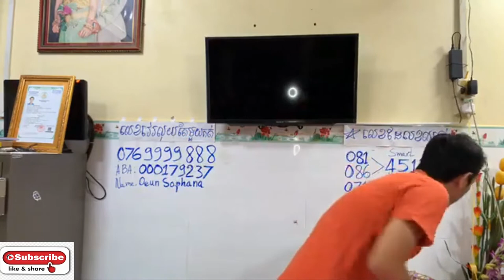លក់កំពូលSmartphoneគ្រប់ម៉ូដែល លក់ក្នុងតម្លៃថោកៗៗ Samsung, LG, Iphone Eps076